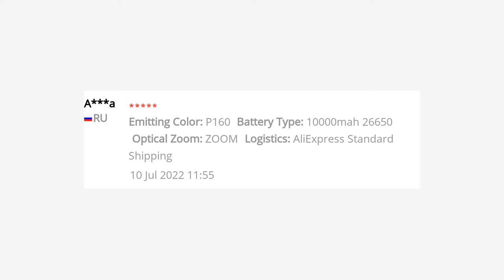🔥 10000MAH XHP160 16 CORE POWERFUL LED FLASHLIGHT TORCH 26650 USB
Features:
1.Super bright:using high-quality xhp160 chip, the illumination range can reach 25 square meters, so that the function of this flashlight is not only remote lighting, it can also be used as a floodlight
2.Special treatment of the charging port: The high-precision design of the charging port eliminates the old problem of the charging port being crooked, and the thick waterproof plug reduces the probability of problems with the flashlight
3.Special material: surface hard oxidation treatment, very wear-resistant and not scratched, the grip is very advanced. The body of the flashlight is protected by sweat-proof rubber
XHP160 LED Flashlight Specifications:
Lens material: optical lens
Working mode: 5 gears (strong, medium, weak, fast flashing, slow flashing)
Applicable battery: 26650/18650 battery*2
Waterproof grade: IPX5 (life waterproof, rainproof)
Product power: 75W
Product material: aluminum alloy
Working voltage: 7.4V
Product color: black
Direct charge: USB direct charge
Zommable: telescopic focus
Switch position: middle button switch
Product net weight: 425g (flashlight)
XHP90 Flashlight:
Light sce: XHP90.2
Appearance color: Black
Power Supply :2*26650 battery or 2*18650 battery
Charging Method: USB Direct Charging
Range:About 200-500 meters
Waterproof rating: IPX-6
Body Material: Aluminum Alloy
Zoomable : Adjustable Focus
Lighting modes:Strong Light-Weak Light- Flash